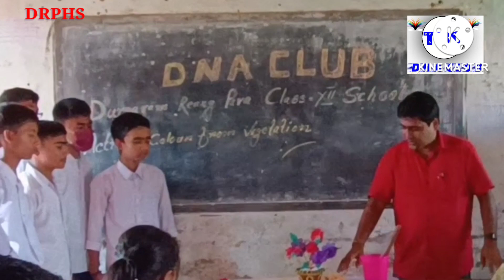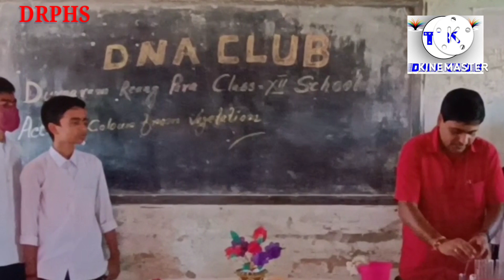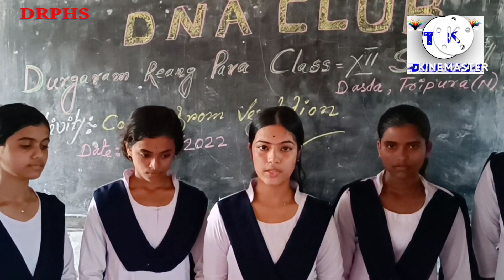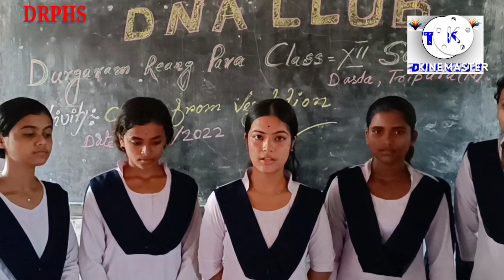COLOUR FROM VEGETATION ACTIVITY, FROM DURGARAM REANG PARA CLASS XII SCHOOL,DASDA NORTH TRIPURA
Colour from vagetation Activity, DRPHS SCHOOL